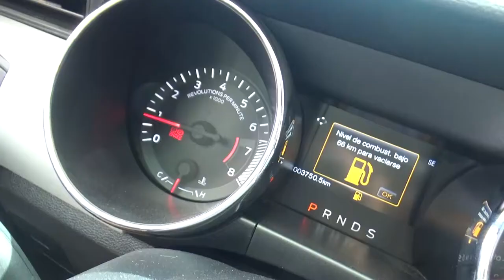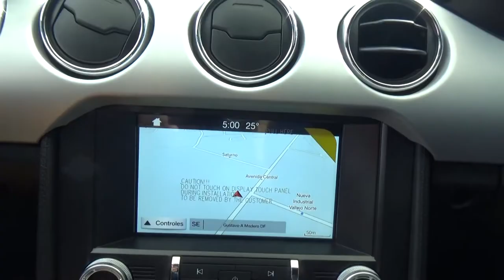Ford / Mustang / 2017 - H5338062